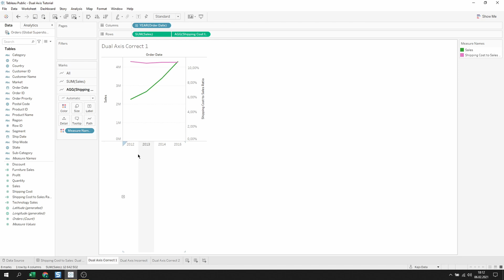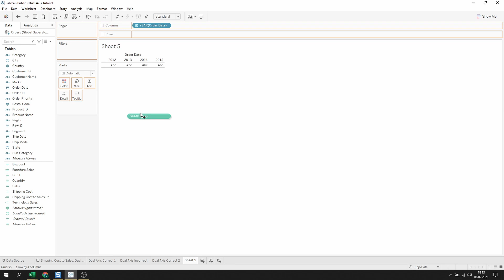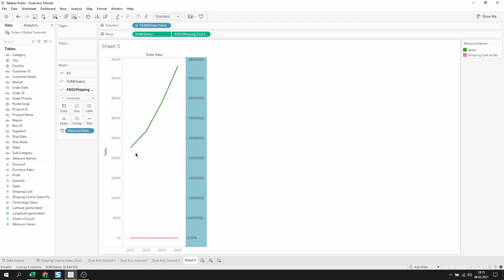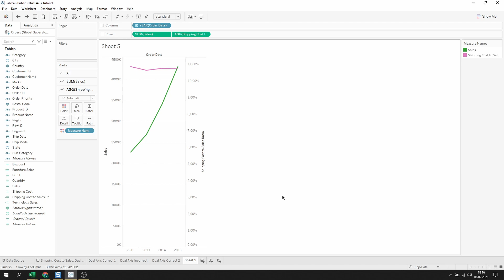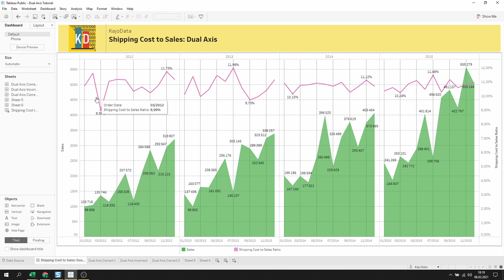Dual Axis - Tableau - Tutorial | KajoData 📊📈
Dual Axis – co to w ogóle jest? 📊📈

Jeśli wpisałeś w YouTube dual axis Tableau to jesteś w dobrym miejscu. Jeśli synchronize axis to też. W tym krótkim filmiku pokaże Ci jak to ogarnąć.

00:00 Intro
00:59 Podstawy Dual Axis
02:16 Synchronize Axis - złe podejście
03:04 Synchronize Axis - poprawne podejście
04:10 Przykład do pobrania z Tableau Public

➡️ Dowiesz się tutaj jak tutaj czym jest wykres typu dual axis.
⚠️ Podpowiem, dlaczego trzeba uważać na opcję synchronize axis
💡 Zobaczysz do czego dual axis chart w Tableau idealnie się nadaje.

W skrócie:
Dual axis przydaje się głównie jeśli chcemy porównać trendy. Czy jeżeli jedna rzecz rośnie to druga też? Pamiętaj, że nie muszą to być zawsze dwa wykresy liniowe. To może być kombinacja area chart i line chart. Często z punktu widzenia wizualizacji, o wiele lepiej to wygląda. Szczególnie jeśli jest to główna wizualizacja na dashboardzie.